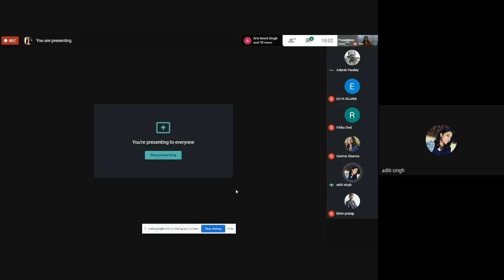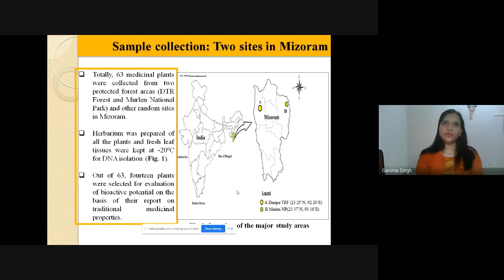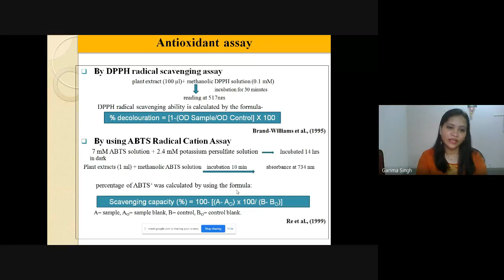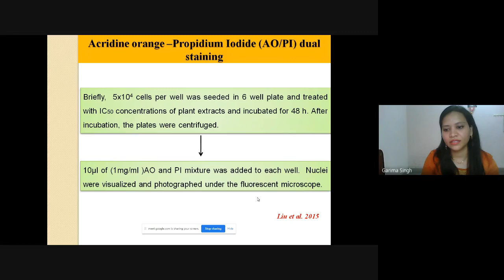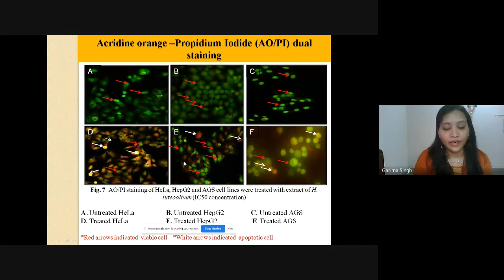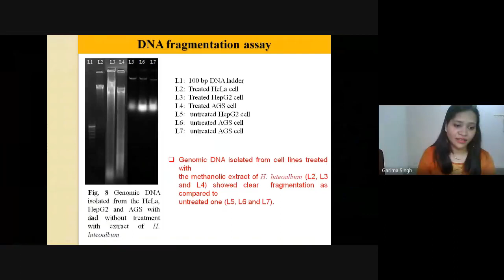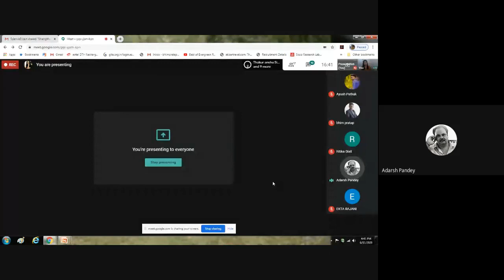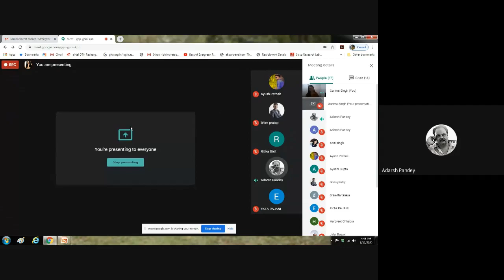10 June 2020 Dr Garima Singh, Lecture XI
Botany Lecture Series organized by SS College Shahjahanpur, UP India